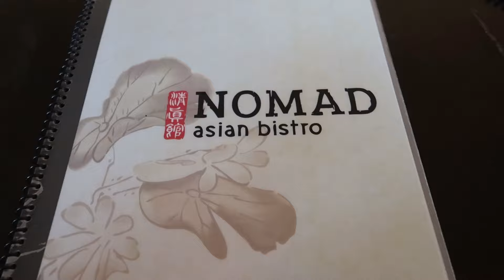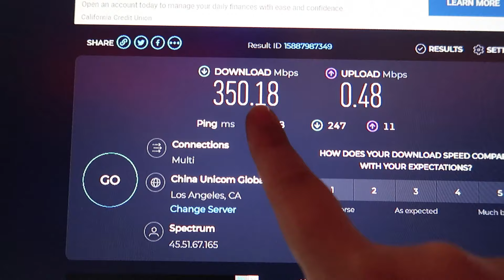Week in my life Vlog: Trying Taco Bell's New Chicken Cantina Menu + Trying Costco Food!!🤩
Gaming Youtube Channel: @jobeefam